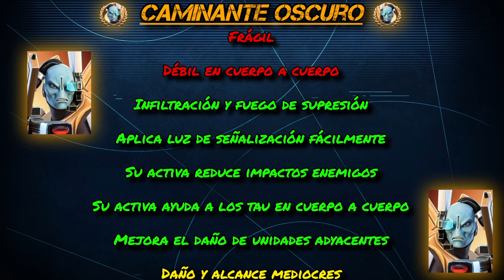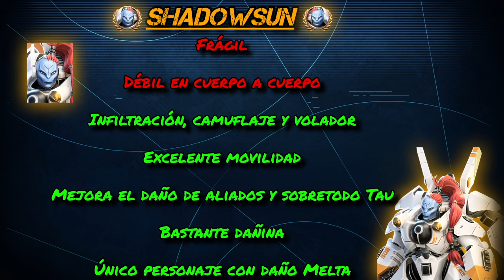Análisis de facción - Imperio T'au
¡Revisitamos otro análisis en profundidad! El objetivo es actualizarlo y que se amolde al estado actual del juego, el cual ha cambiado mucho desde el vídeo original.

En esta ocasión vamos a revisar a una de la facciones originales, fácil de conseguir y favorita de muchos, ¡el Imperio T'au!

¿Quién queréis que sea el próximo?

Inicio 00:00:00
Facción 00:00:45
Sho'syl 00:04:44
Re'vas 00:08:30
Caminante Oscuro 00:13:34
Aun'Shi 00:19:40
Shadowsun 00:24:17
Opiniones finales 00:28:01